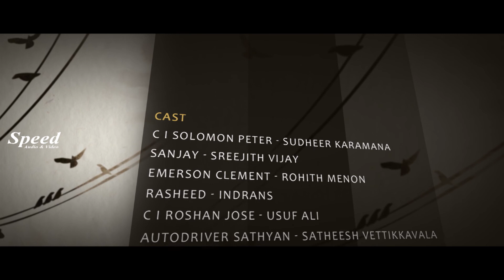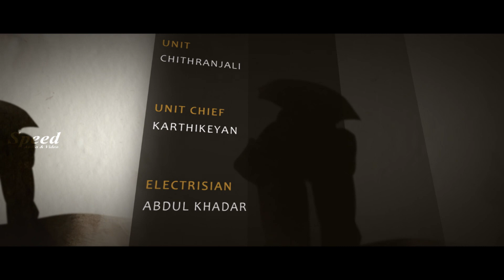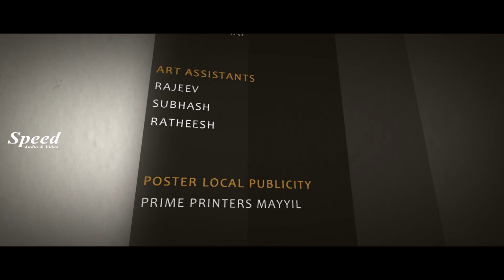The Murder Odia Dubbed Crime Thriller Full Movie | Aparna Nair | Indrans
Movie Name: The Murder- Dubbed (St Marysile Kolapathakam)